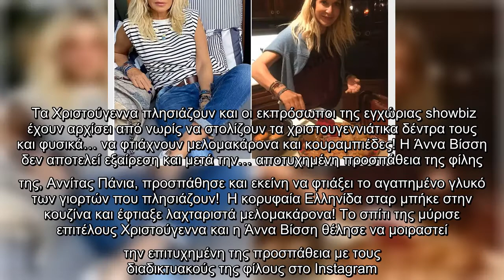Χριστιάνα Αριστοτέλους: Της έβαλαν πρόστιμο 27000 ευρώ! Τί συνέβη;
Τα Χριστούγεννα πλησιάζουν και οι εκπρόσωποι της εγχώριας showbiz έχουν αρχίσει από νωρίς να στολίζουν τα χριστουγεννιάτικα δέντρα τους και φυσικά… να φτιάχνουν μελομακάρονα και κουραμπιέδες! Η Άννα Βίσση δεν αποτελεί εξαίρεση και μετά την… αποτυχημένη προσπάθεια της φίλης της, Αννίτας Πάνια, προσπάθησε και εκείνη να φτιάξει το αγαπημένο γλυκό των γιορτών που πλησιάζουν!  Η κορυφαία Ελληνίδα σταρ μπήκε στην κουζίνα και έφτιαξε λαχταριστά μελομακάρονα! Το σπίτι της μύρισε επιτέλους Χριστούγεννα και η Άννα Βίσση θέλησε να μοιραστεί την επιτυχημένη της προσπάθεια με τους διαδικτυακούς της φίλους στο Instagram.  “Τα φούρνισα, τα μέλωσα, τα γαρνίρισα, τα σερβίρισα, τα θαύμασα, τα μύρισα και τα αποχαιρέτησα” έγραψε χιουμοριστικά η Άννα Βίσση στα social media.  tlife.gr   ...